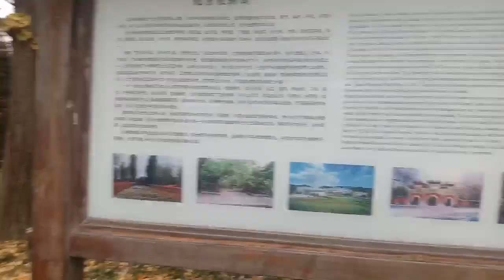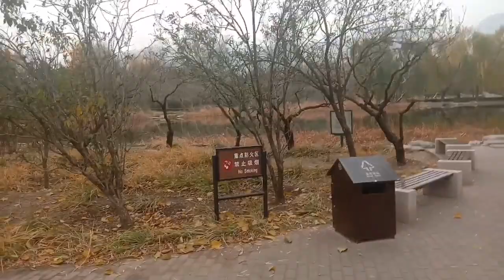Botanical Garden Beijing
Beijing Botanical Garden is located between the Fragrant Hills Park  (also called Xiangshan Park) and Jade Spring Hill (known as Yuquan Hill) in Haidian District. It is 15 miles (24 kilometers) far from downtown. In 1956, the project with a planned coverage of 4,000,000 square meters or nearly 1,000 acres was begun. Now, Beijing Botanical Garden has an open area of 500 acres (2,000,000 square meters). It consists of the Plant Exhibition Area, the Scenic Spot and the Historical Resorts, the Scientific Research Area and the Nature Reserve. 10,000 categories of plant with a population of 1.5 million plants are cultivated here, for which this one has been regarded as the biggest in north China so far.

Beijing, China’s sprawling capital, has history stretching back 3 millennia. Yet it’s known as much for modern architecture as its ancient sites such as the grand Forbidden City complex, the imperial palace during the Ming and Qing dynasties. Nearby, the massive Tiananmen Square pedestrian plaza is the site of Mao Zedong’s mausoleum and the National Museum of China, displaying a vast collection of cultural relics.

Other major attractions include the Summer Palace, the retreat of emperors with pavilions and gardens along Kunming Lake. Temple of Heaven is a park that's home to the colorful, circular Hall of Prayer for Good Harvests. Beijing Olympic Park, built for the 2008 games, encompasses a long promenade and Beijing National Stadium, dubbed the “Bird’s Nest” for its interlocking steel grids. The Back Lakes district offers narrow old streets (hutongs) lined with boutiques and cafes. The 798 Art District hosts cutting-edge galleries. A popular side trip is an excursion to a nearby section of the Great Wall of China

Beijing (北京 Běijīng) is the capital of the People's Republic of China, the most populous country in the world.

北京，中国，بیجنگ, بكين,
Pékin,